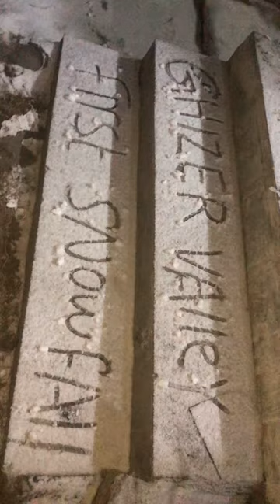gilgitbaltistan snowfall Enjoying 2023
First snow fall of the year 2023 and enjoying snow fall ❄️ in night with my family